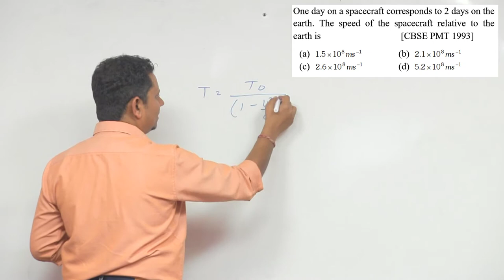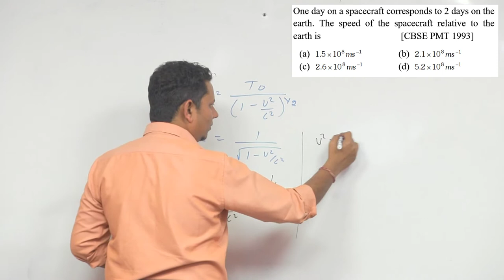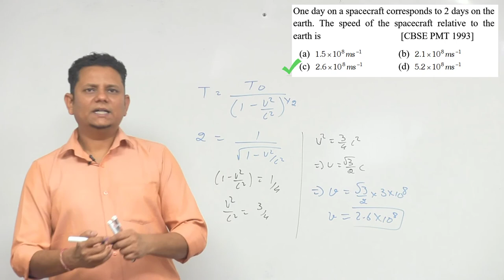One day on a spacecraft corresponds to 2 days on the earth. The speed of the spacecraft relative to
One day on a spacecraft corresponds to 2 days on the earth. The speed of the spacecraft relative to the earth is